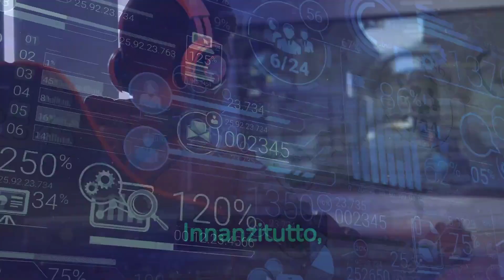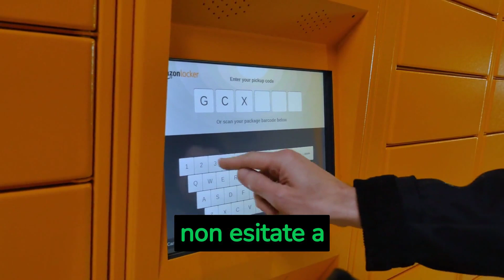"Twitch Prime mi sta impedendo di abbonarmi! Ecco come risolvere il problema!"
Se sei un appassionato di streaming di videogiochi su Twitch, saprai che avere un abbonamento a Twitch Prime può darti accesso a fantastici contenuti e vantaggi. Ma cosa fare se Twitch Prime non ti fa abbonare? In questo video, esploreremo i problemi più comuni che possono impedirti di abbonarti a Twitch Prime e ti forniremo soluzioni efficaci per superare questi problemi. Imparerai come risolvere problemi come la mancanza di un abbonamento a Amazon Prime, errori di pagamento, problemi tecnici e altro ancora. Con le nostre soluzioni, sarai presto in grado di godere di tutti i vantaggi che Twitch Prime ha da offrire. Non perdere questo video!